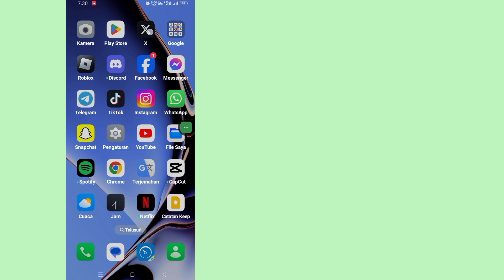Cara Logout Akun X (Twitter) [2024] | Keluar dari Akun X (Twitter).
Halo Pemirsa Selamat Datang di Kotak Solusi.  Di sini, di video ini, Anda akan belajar.  Cara Logout Akun X (Twitter) [2024] |  Keluar dari Akun X (Twitter).

💖 Bermanfaat? Berlanggananlah          (  SolutionsBox  )